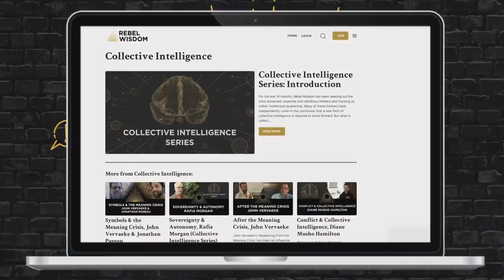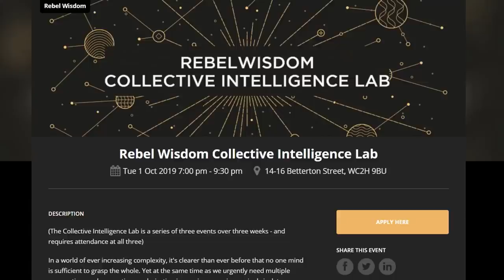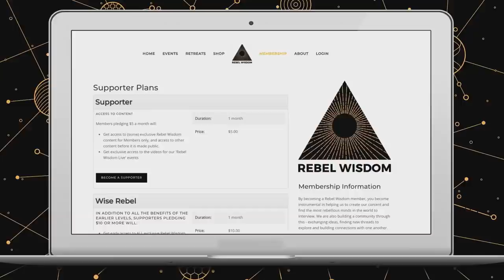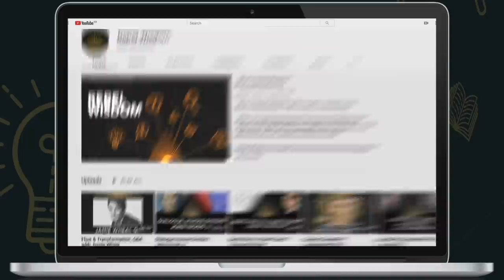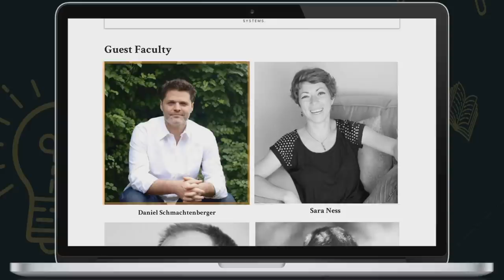The Case for Collective Intelligence, RW Archive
As part of our new series, The State of Sensemaking, Rebel Wisdom is rereleasing a couple of older films, including this one, which was initially released as the intro to our Collective Intelligence series.

Check out the other films in the new series, and we will be holding a free online event at the end of September called 'The State of Sensemaking' with a series of special guests, you can register

The original text for the film is here: "For the last 18 months, Rebel Wisdom has been seeking out the most advanced, essential and rebellious thinkers and tracking an online 'intellectual awakening'.

Many of these thinkers have independently come to the conclusion that a new form of collective intelligence is required to move forward. But what is collective intelligence, how do we use it, and why does it matter so much right now?

This is the introduction to Rebel Wisdom's new series on Collective Intelligence, and contains clips from the amazing trialogue between Jordan (Green)Hall, Jamie Wheal and Daniel Schmachtenberger, 'Making Sense of Sensemaking'